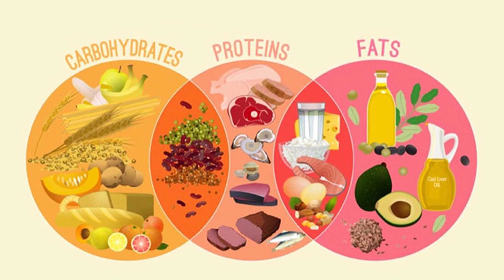LOOSE UPTO 10 KGS WITH INTERMITTENT FASTING | FAT LOSS | GET TONED | EASY TO FOLLOW DIET PLAN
Hi guys i am back with Nutritional series part 2

DAY -1 INTERMITTENT FASTING
GO WATCH MY VIDEOS